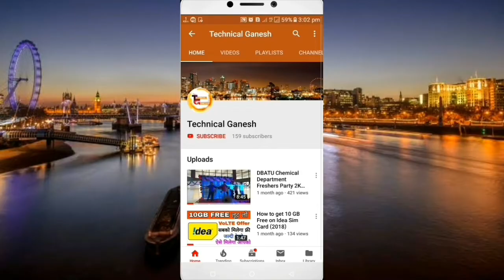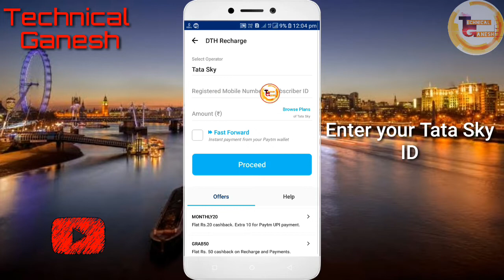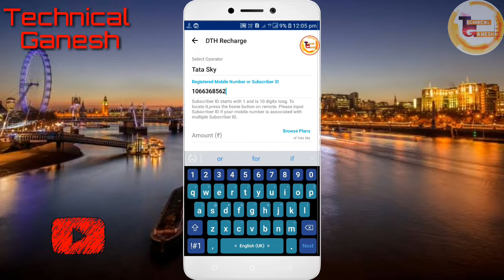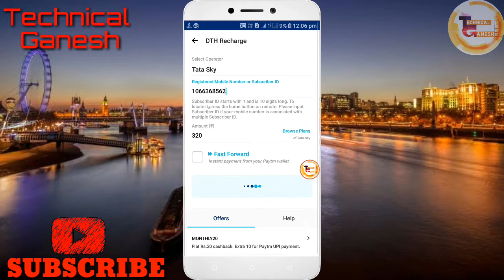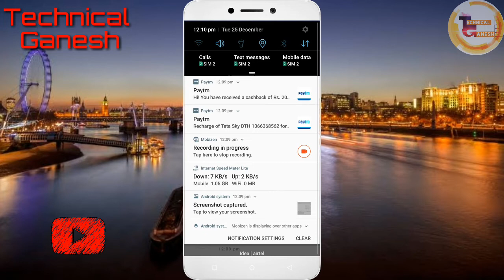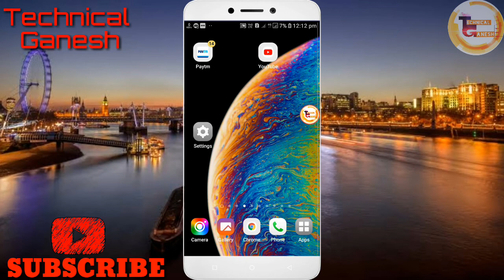How to recharge Tata Sky with paytm and get Cashback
Hi👋
Friends in this video we see that👩‍💻
How to recharge Tata Sky with paytm
and earn cash back...💯Rs.20-100✔

Most important👇👇
       In this video Paytm Giveway is put with Rs.20
Comment your number and name

this offer is not every where...

Keep Loving 💗
Keep Sharing 👩‍💻
Keep Supporting 🤝

Tages( Not important)🚫⚠️

paytm offer
tatasky offer